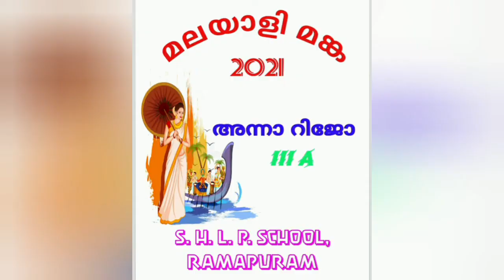S.H.L.P.S. RAMAPURAM, MALAYALI MANKA COMPETITION, ANNA RIJO, CLASS III A